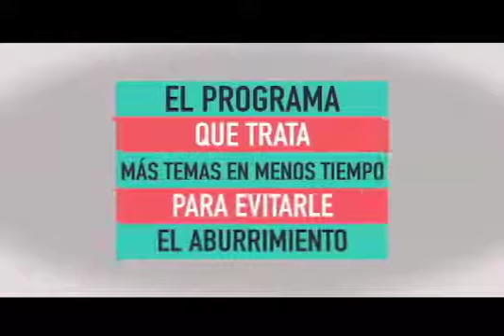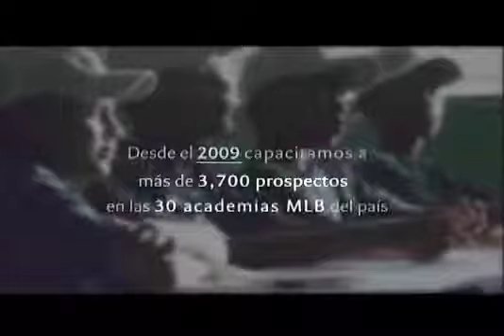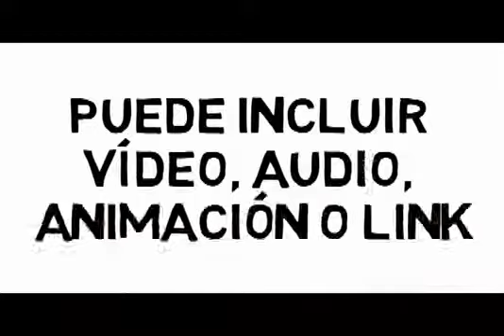LAS FELICITACIONES DE FREDDY ORTIZ 26 de enero 2020